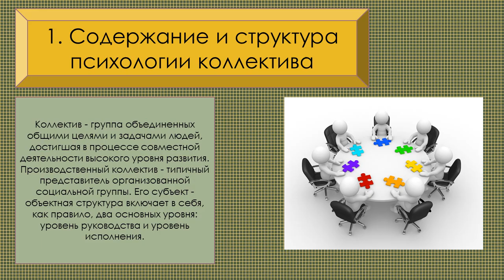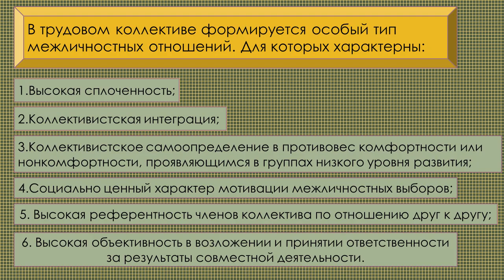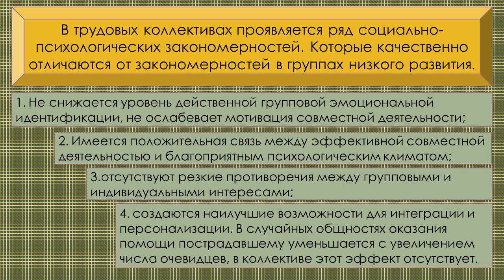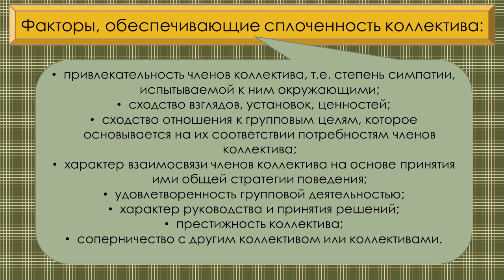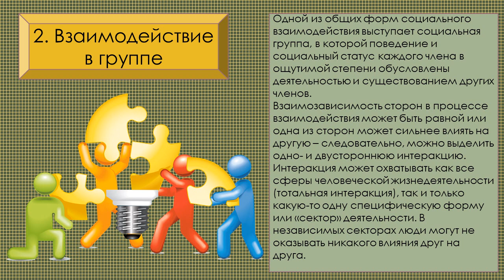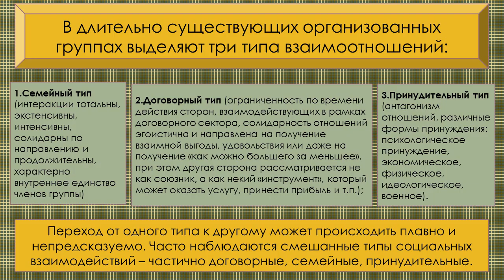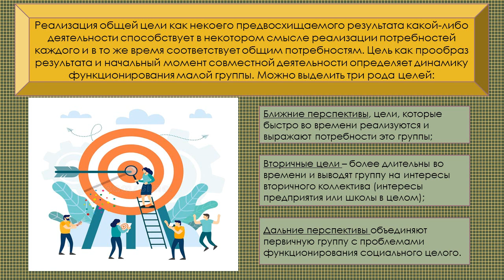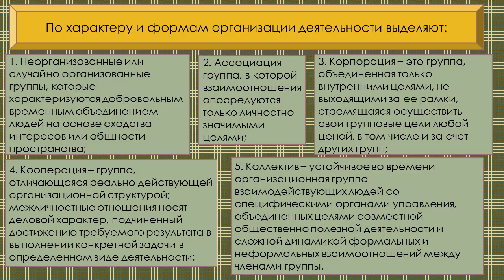Межличн отн в орг рус